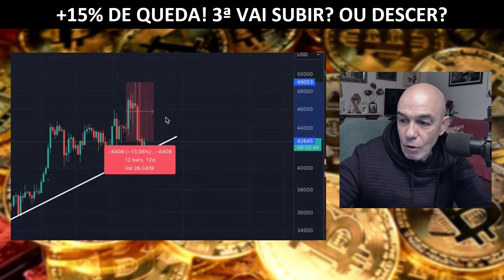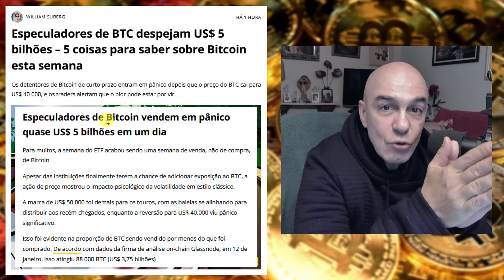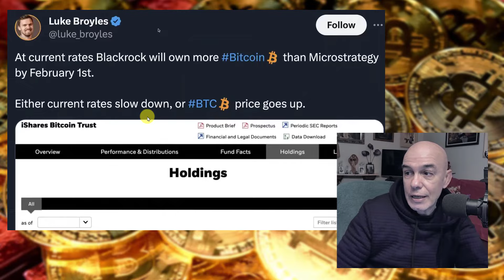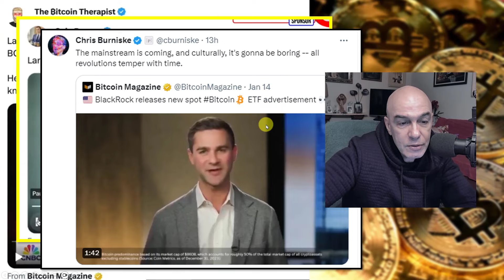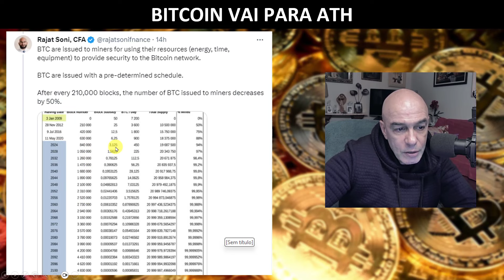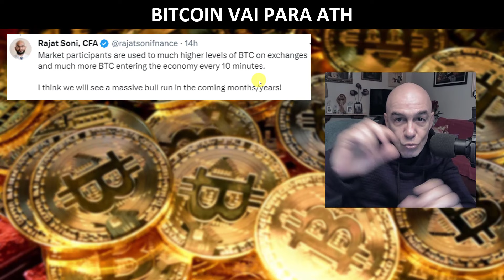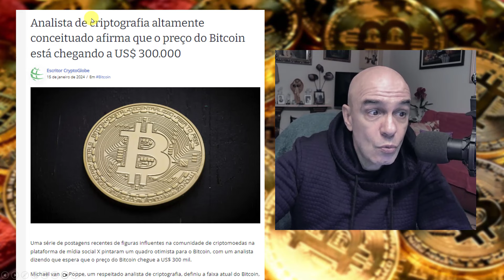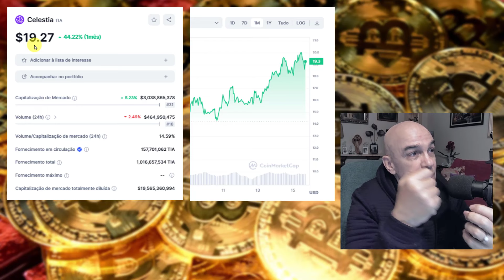⚠️ AVISO ⚠️ O Controle da BlackRock JÁ COMEÇOU!?!